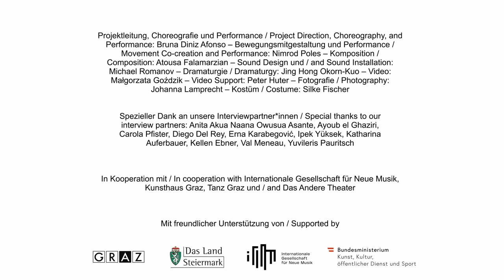Burst - Ein interdisziplinäres Tanzprojekt von Bruna Diniz Afonso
Die Tanzexpedition Burst erforscht die Vielfalt menschlicher Geschichten. Aus Interviews mit Menschen unterschiedlichster Herkunft entstand eine künstlerische Collage - eine lebendige Tanzperformance, begleitet von Klanginstallationen und einem filmischen Mosaik. Der Schwerpunkt liegt dabei auf den Perspektiven derjenigen, die oft übersehen werden.

Burst - Bersten: Um gesellschaftliche Mechanismen zu durchbrechen, ist es unerlässlich, verinnerlichte Vorurteile aufzudecken und zu bekämpfen. Diskriminierung ist ein vielschichtiges Phänomen, weshalb sich Burst dem Thema in seiner ganzen Breite widmet. In Gesprächen mit einer Vielzahl von Menschen mit unterschiedlichen kulturellen, ethnischen und sozialen Hintergründen und Diskriminierungserfahrungen wurde ein sicherer Raum geschaffen, um in einer von Oberflächlichkeit geprägten Welt echte Verbindungen herzustellen und Schnittmengen zu finden.